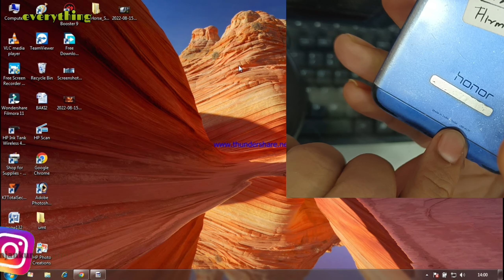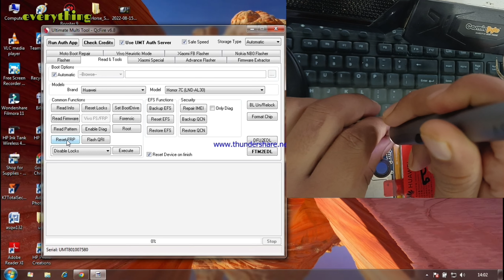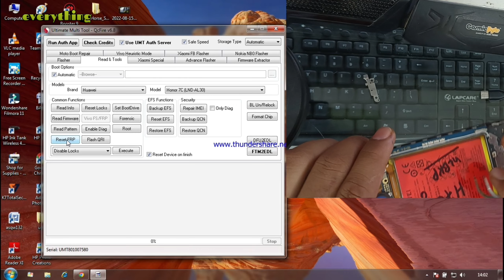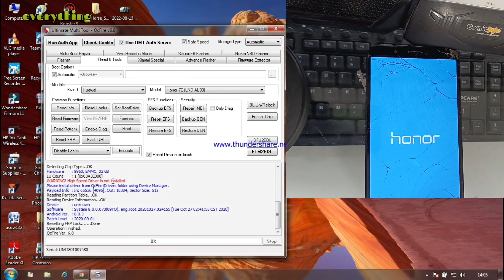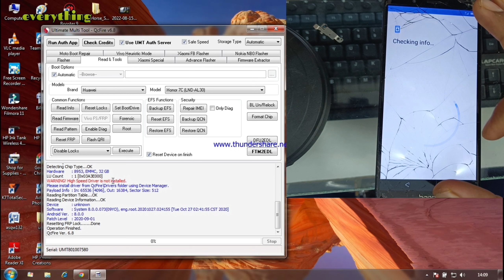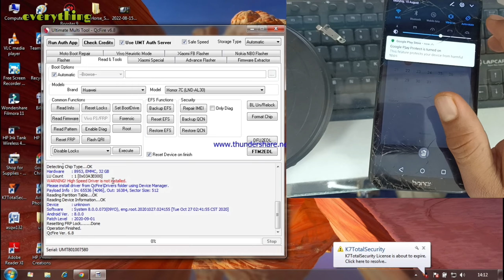Huawei Honor 7C Password Frp Unlook By Umt/ Huawei LND-AL30 Modal phone ka Frp Look Kese Tode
dosto is video me hamne aap sabhi ko huawei honor 7c phone ka password aur frp kese unlook karna hai ye btaya hai to aap video ko pura jarur dekhe  dhanybad